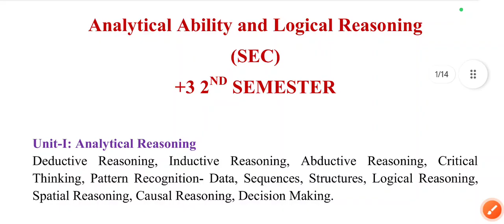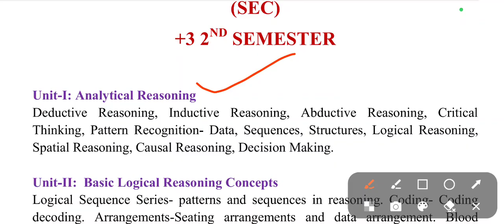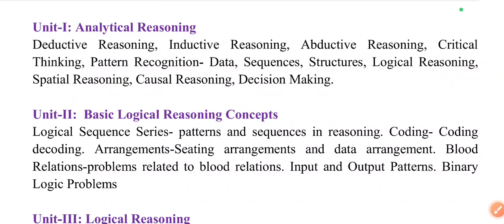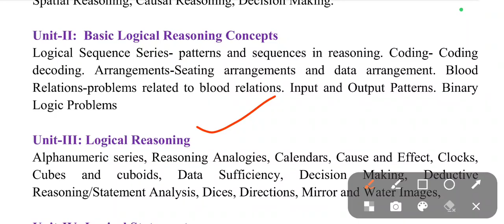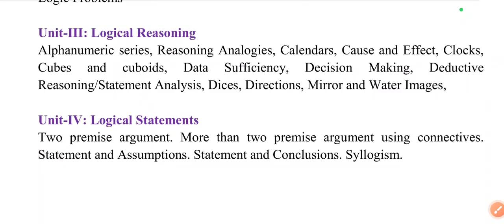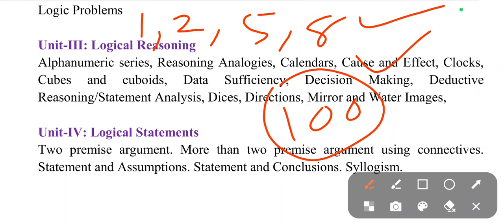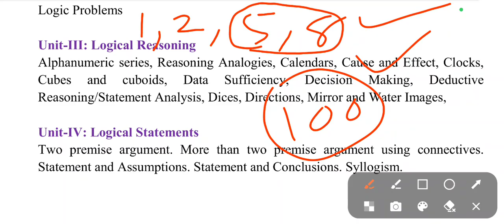Analytical Ability and logical Reasoning//SEC +3 2ND Semester//AALR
#+32NDSEMESTER
analytical ability and logical reasoning